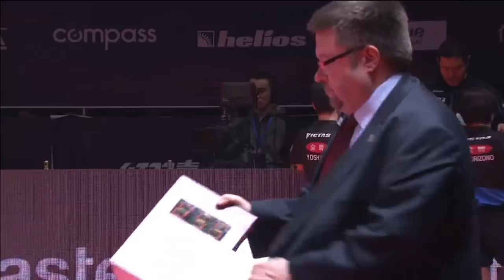2017 Grand Finals (MD-Final) WONG C.Ting/HO Kwan Kit Vs MORIZONO M./OSHIMA Yuya [Full/English|720p]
# 2017 ITTF World Tour Grand Finals, 14-17 December, Astana KAZ
Men's Doubles - Final: WONG Chun Ting / HO Kwan Kit (HKG) Vs (JPN) MORIZONO Masataka / OSHIMA Yuya